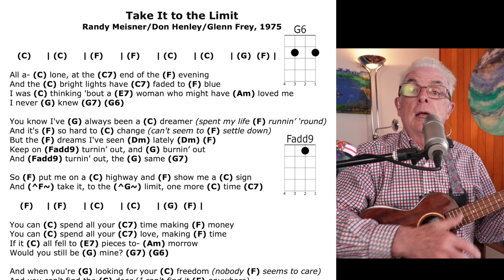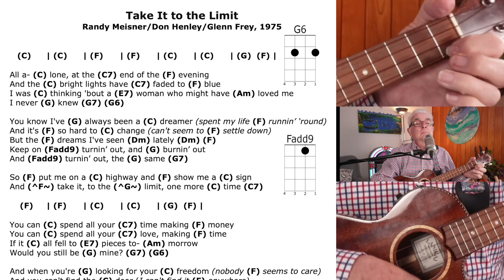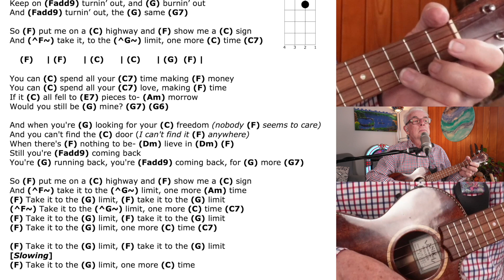Take it to the Limit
Coaching Section 0:00
Play-along Section 1:37